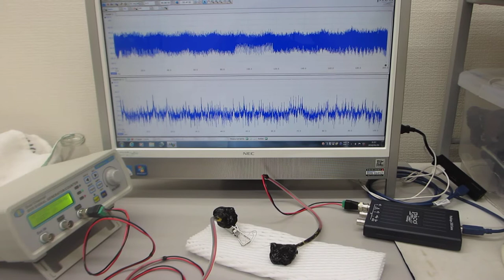超音波プローブの製造方法に関する基礎実験（目的に適した超音波の最適化技術）